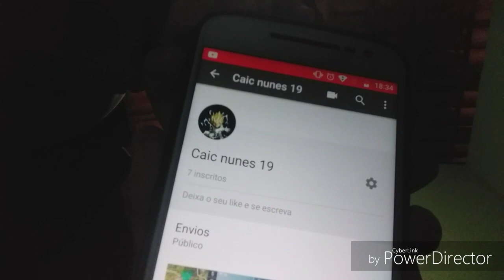Brincando de eu nunca com meu amigo